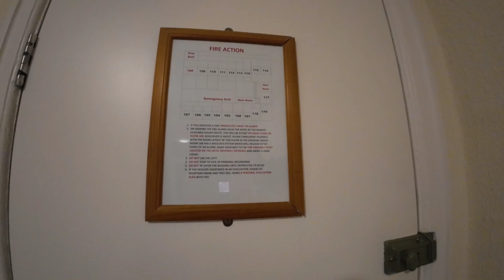The Norbreck Hotel review - Scarborough.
Price: £40.50